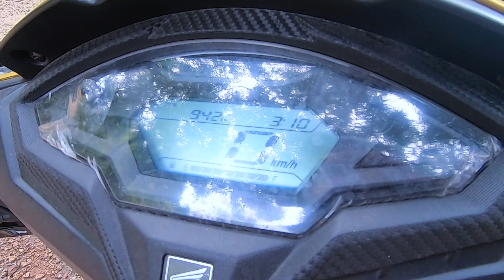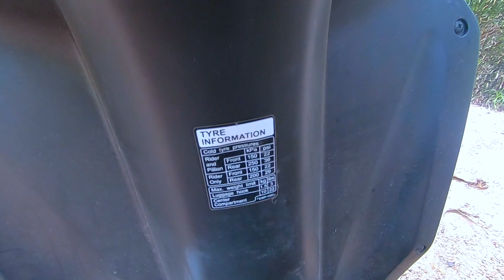Honda Dio Dazzle Yellow Metallic Colour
Honda Dio, Honda Dio Dazzle Yellow Metallic Colour